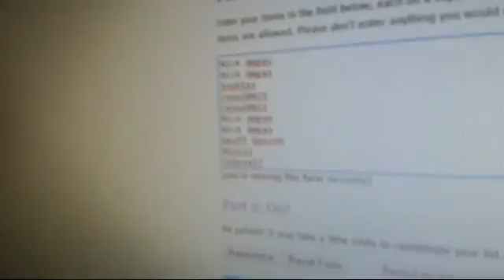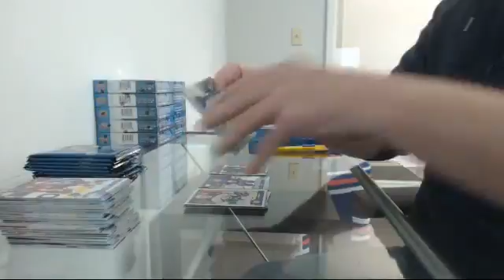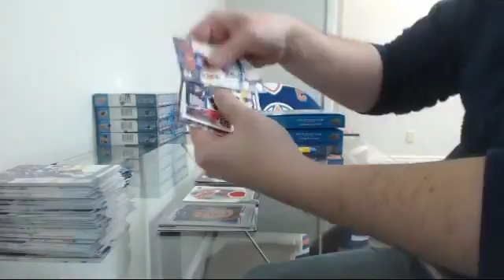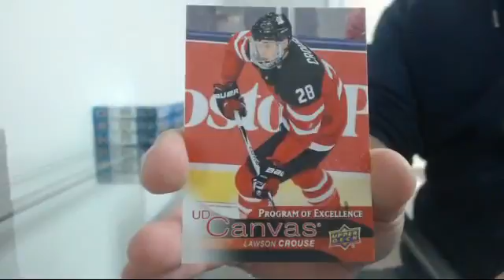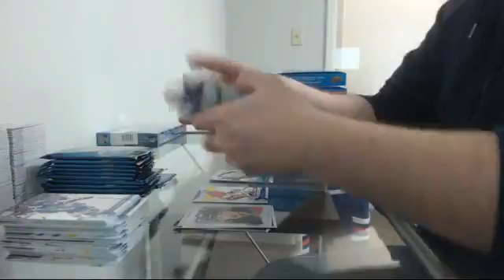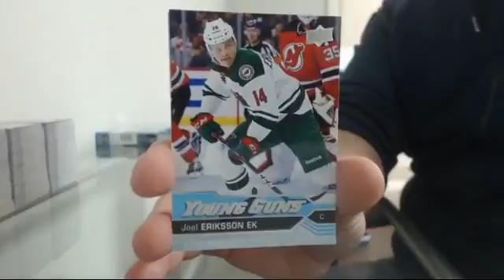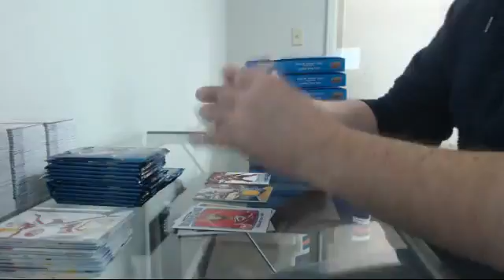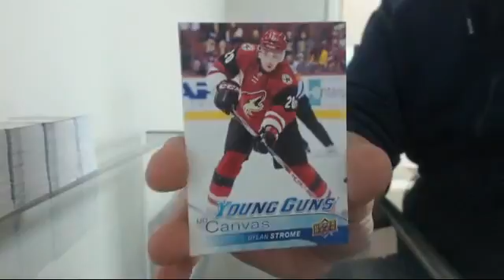16-17 Series 2 Team Random Half Case Break #2